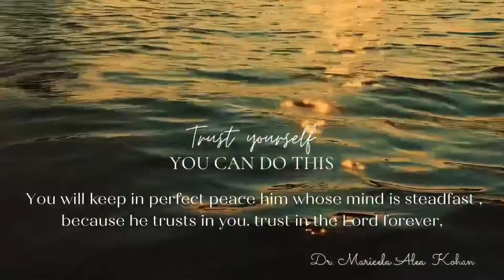TRUST IN Adonai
RELAX, RELIEVE, REFRESH

I don’t have the right to this music